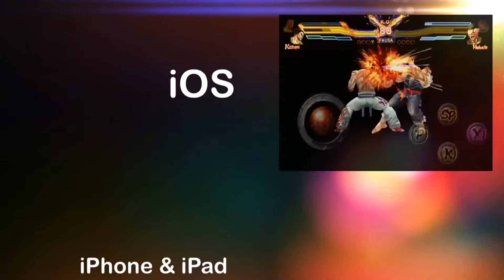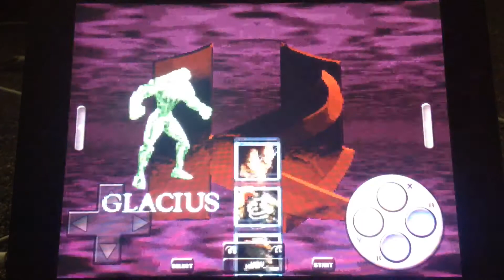Retro Killer instinct in iOS iPhone iPad iPod gameplay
Se necesita jailbreak para poder jugar a este juego.